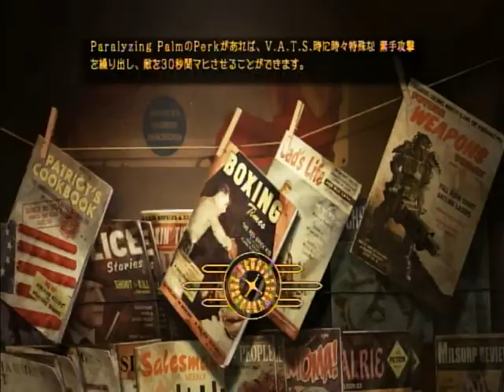Fallout:NEW VEGAS-ULTIMATE EDITION 初心者プレイ動画 Pt.8